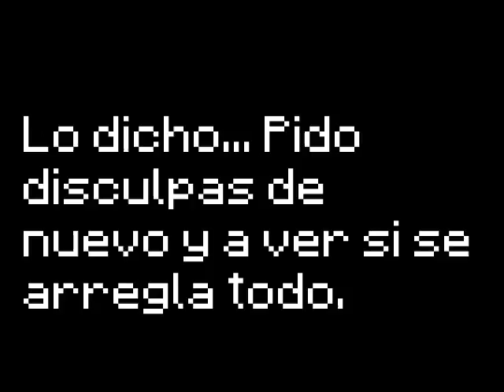Fallos de montaje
Pues nada cuelgo este video para poder disculparme por el tiempo que llevo sin colgar nada de lo prometido. No estoy teniendo nada mas que fallos gordos todo el rato. Lo único bueno es que a cagadas grandes grandes lecciones, intentare mejorar en la próxima.